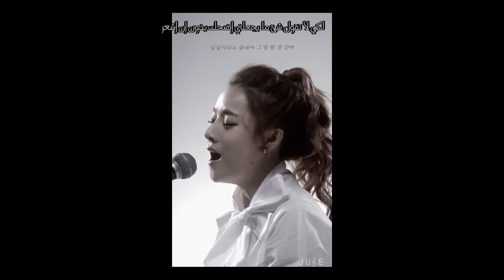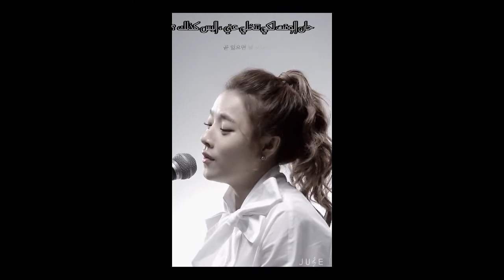Ben & Im seJun - Last Time - ARABIC SUB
رابط تحميل الالبوم